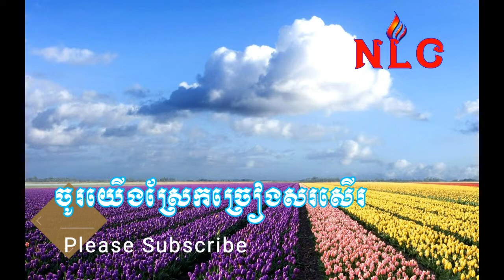ចូរយើងស្រែកច្រៀងសរសើរ 09 khmer praise song original khmer resouce